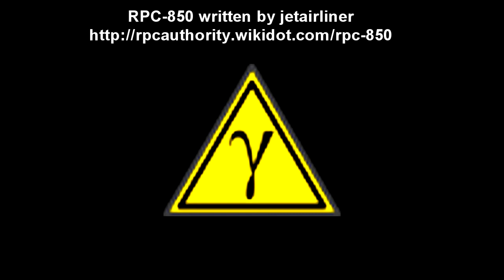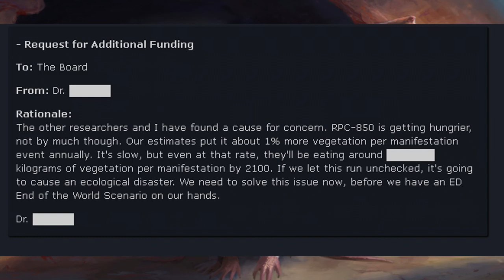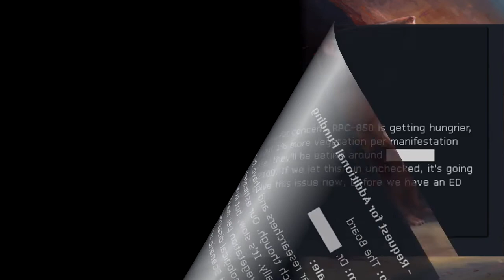RPC-850 Hungry Rats - The Anomalous Rat Horde and its Ever-Hungry Threat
This RPC Authority reading video is about RPC 850 hungry rats, a group of 400 rats that manifest and will consume any organic material regardless of how toxicity or indestible it is. The rate of consumption increases every year, presenting a worrying situation for The RPC Authority!

RPC-850 is a group of 400 rats. Rats comprising the herd are designated RPC-850-1; They are indistinguishable from individuals of the genus Rattus rattus. RPC-850 manifests in heavily vegetated areas between 23.43689° N to 23.43689° S in any heavily vegetated area once monthly. (See Incident-850-1-1) It is unknown where RPC-850 originates from or when manifestation events began as they have been recorded since the Authority's founding.

Table of Contents:
00:00 Introduction
00:59 Description
02:38 Incident-850-1-1
03:04 Addendum

Written by: jetairliner